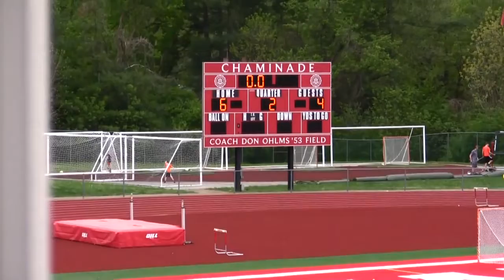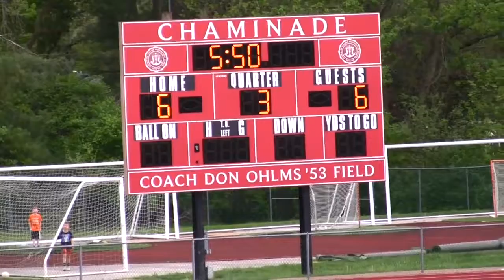EHS Varsity at Chaminade May 4, 2018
Eureka 14 - Chaminade 7